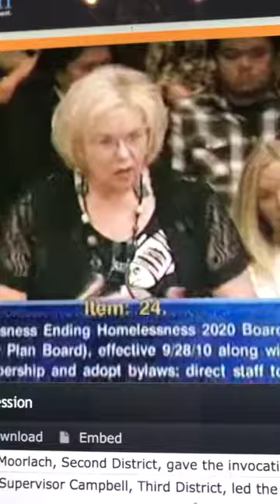Lucy Dunn, OCBC Orange County Business Council Homeless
Dunn was on the homeless commission for Orange County for 10 years appointed by the Board of Supervisors - how did that go - more importantly where did the money go?  Ultimately to a new Joint Powers Agreement - yes like the TCA with zero accountability and oversight - a new way for the trough feeders to fatten up at taxpayers exspense.